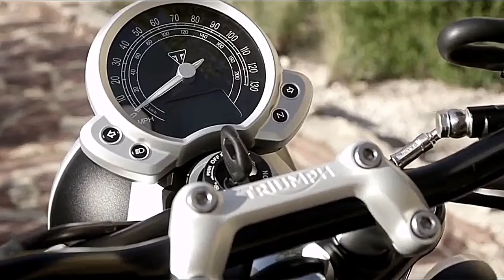2017 Triumph Street Twin Next Top Drive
2017 Triumph Street Twin Next Top Drive
2017 Triumph Street Twin Next Top Drive
2017 Triumph Street Twin Next Top Drive

Seeing the Street Triple and Speed ??Triple, two bicycles are diverse motor sizes. The Street Triple has a 675cc inline three, while the Speed ??Triple is fueled by a 1050cc motor. In the event that Triumph taking after a similar line of thought with its Twin arrangement, which would propose a bicycle with a motor bigger than those utilized as a part of Jalan Twin.